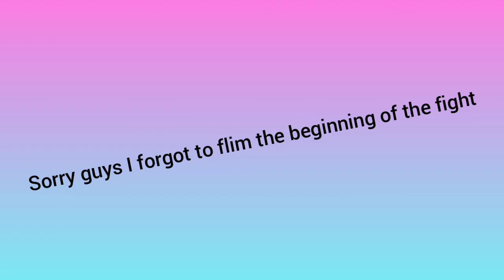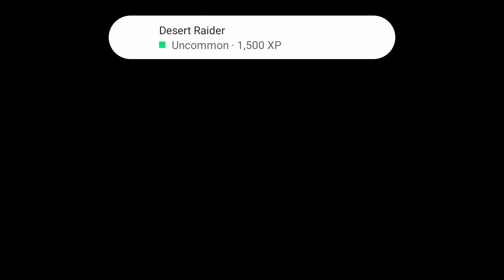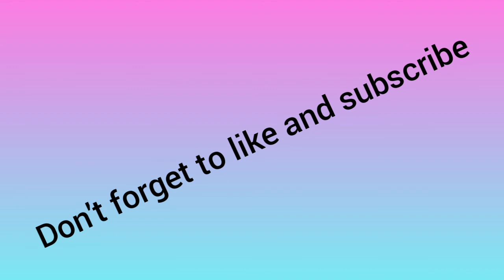The second egg retrieved , porktufa unlocked